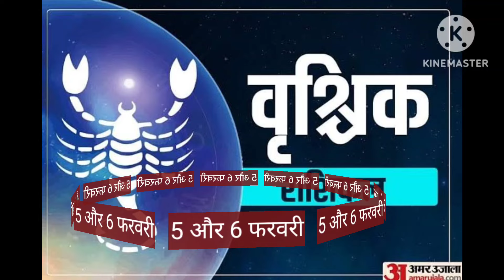Scorpio Weekly rashifal_वृश्चिक (5 से 11 फरवरी ) रुके काम बनेंगे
weekly priduction